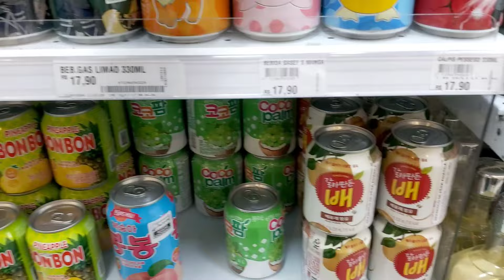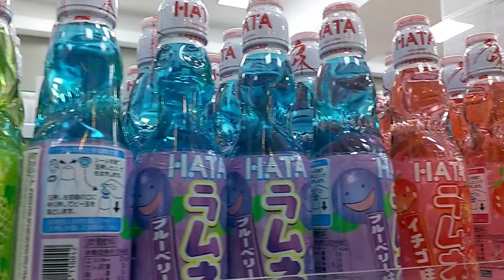VISITANDO O BAIRRO LIBERDADE EM SP | Um pouquinho do Japão no Brasil | Muita coisa diferente!!!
Explore comigo o bairro da Liberdade, o bairro mais  oriental de São Paulo! 🏮

Mostrei um pouquinho desse lugar único, que há décadas é ponto de encontro de descendentes de japoneses e amantes da cultura asiática.

No mercado típico, encontrei diversos  ingredientes diferentes, a maioria eu nem soube identificar rsrs.

E o que seria de um passeio sem algumas comprinhas? Compartilhei minhas escolhas e finalizei o dia com um jantar preparado com muito carinho.

🍱 Vem comigo nesse tour e descubra um pouco mais da riqueza cultural que faz da Liberdade um dos bairros mais encantadores de São Paulo!